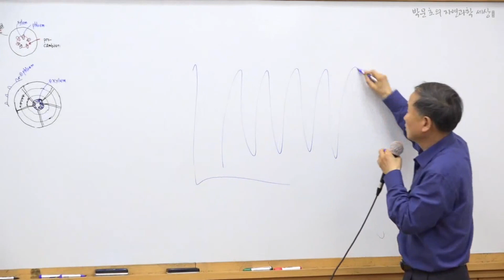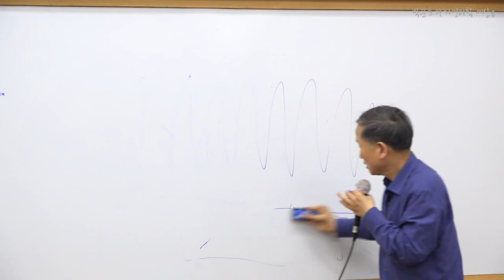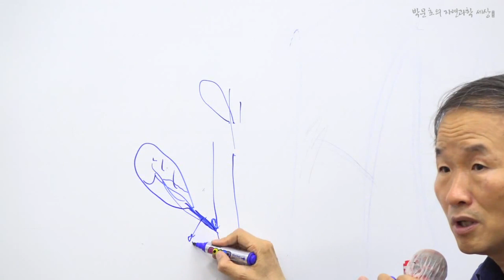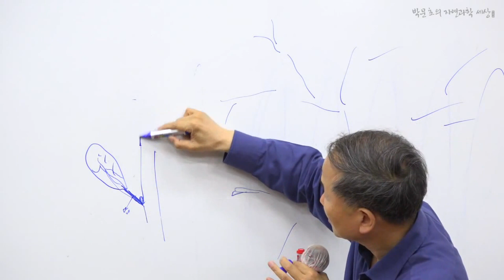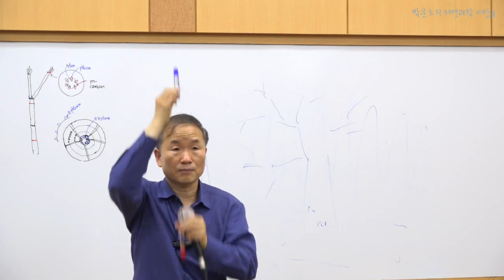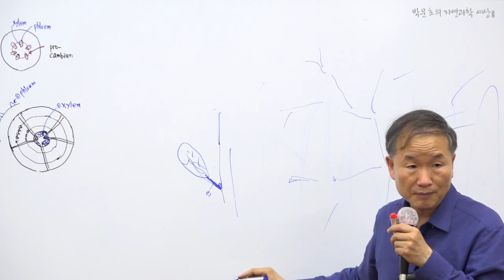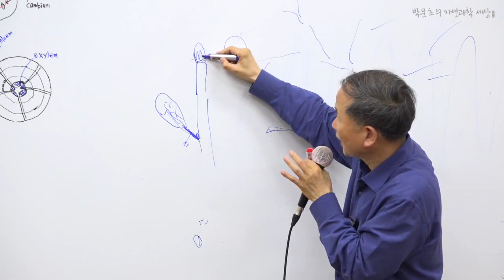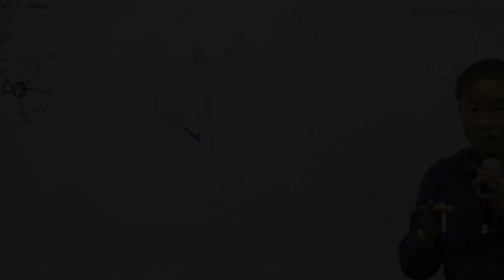14.bud(싹),정단분열조직,횡단 분열조직(lateral meristem),terminal bud